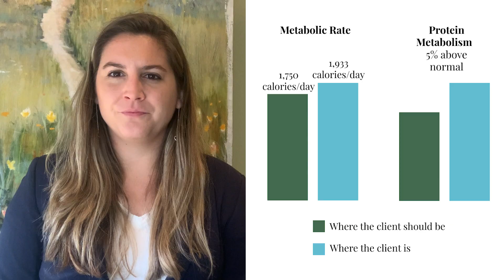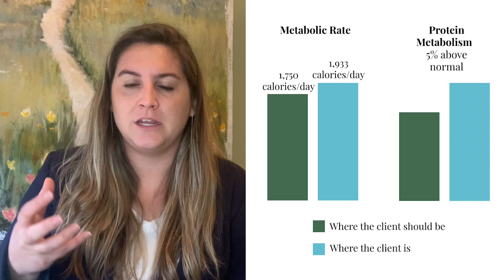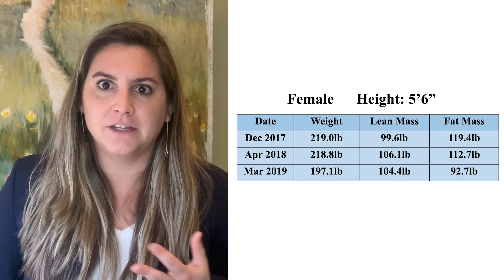Muscle Loss and the Keto Diet: A Case Study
In today’s case study Elaina discusses the impact that low carbohydrate and keto diets have on your lean mass. This case will detail how an individual’s muscle mass was negatively impacted by eating very low carb.